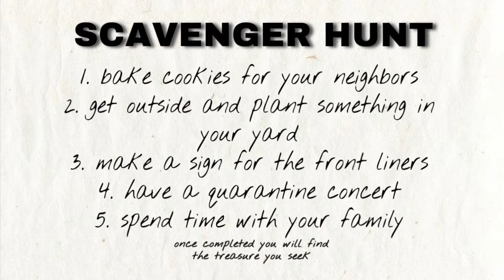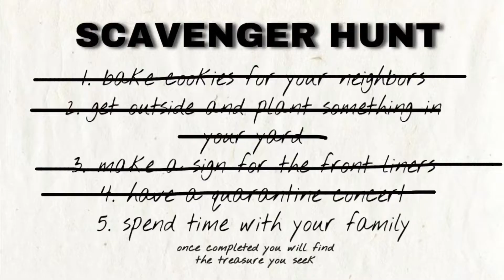Quarantine Treasure - Film by Zuri Clarno / Music by Nathan Photos (Z Wolf)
Submission for the "Stuck at Home" Short Film Contest

Film and narration by Zuri Clarno
Music and sound effects by Nathan Photos (Z Wolf)